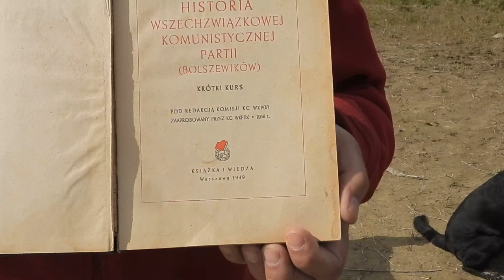Hiszpański San Sebastian w oparach zarazy